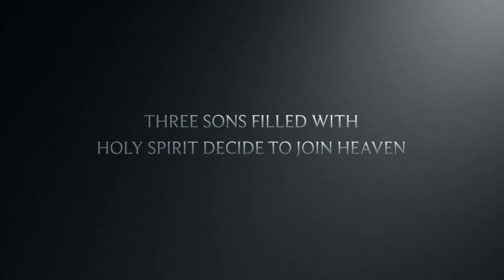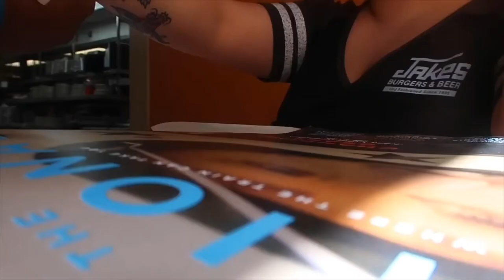MY FIRST VLOG | (You'll wanna watch this) *Trailer*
GUYS THIS IS SUCH AN HONOR TO BRING YOU ALONG THIS JOURNEY WITH ME! here's a little video of what to expect in the future of this channel!!

Music in Video Below